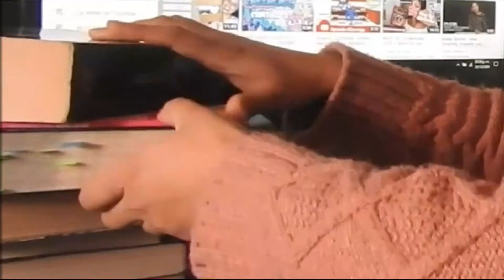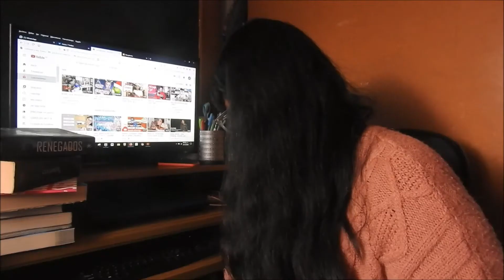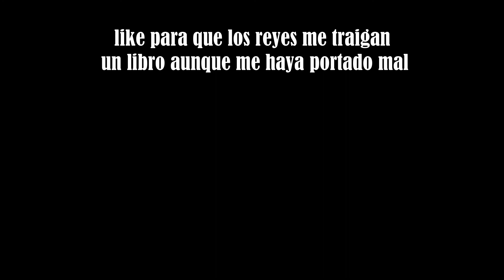¿Lector bueno o lector travieso? | ¡Feliz Navidad!